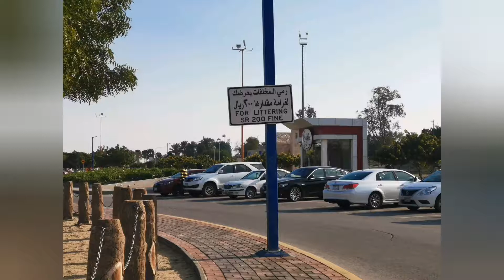Nakheel Beach, jan 2020, al Jubail - Saudi arabia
riadah bersama keluarga